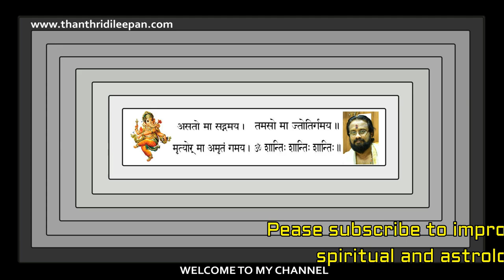രണ്ടു ജന്മസംഖ്യ ഉള്ളവരുടെ സ്വഭാവം,ഭാഗ്യനമ്പർ അങ്ങിനെ എല്ലാം II Numeroloy Predictions Of Number 2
ജന്മ സംഖ്യ രണ്ടുള്ള  ആൾക്കാരുടെ എല്ലാ പൊതു ഗുണങ്ങളും,അവരുടെ ഭാഗ്യ സംഖ്യകളും ,ഭാഗ്യനിറങ്ങളും   ,പ്രതികൂലസംഖ്യകളുംഅങ്ങിനെ എല്ലാ സംഖ്യാ ശാസ്ത്രപരമായ  വിവരങ്ങളും നൽകുന്നു.